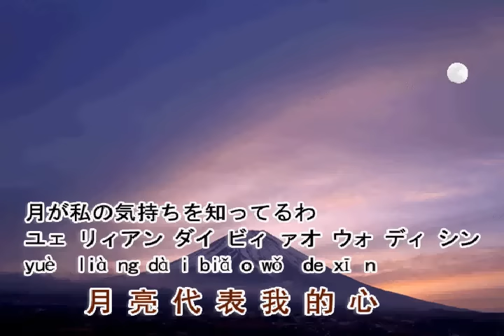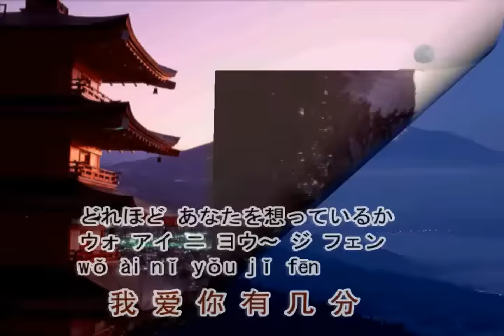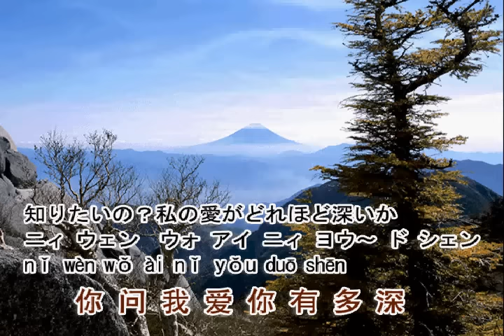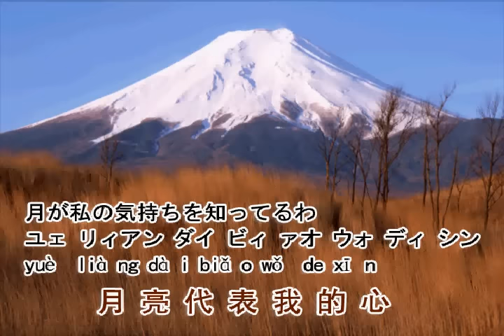テレサ・テン（鄧麗君） 月亮代表我的心 Teresa Teng: Yue liang dai biao wo de xin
Lyrics in Japanese + Pinyin + Chinese
日本語訳詞＋カタカナ発音＋ピンイン＋中国語